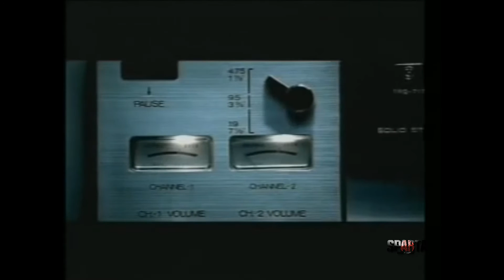PoPs 90s II Vive la Experiencia 360*